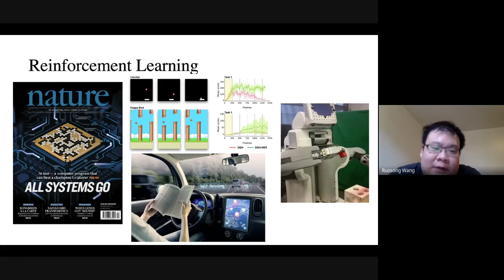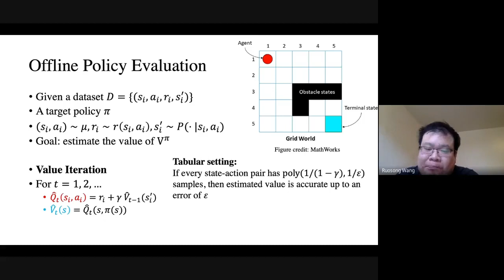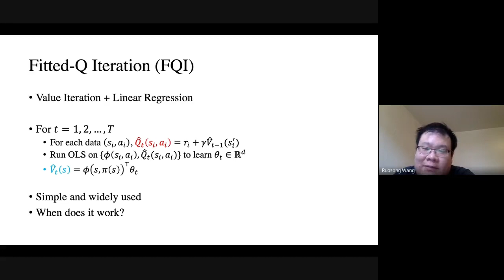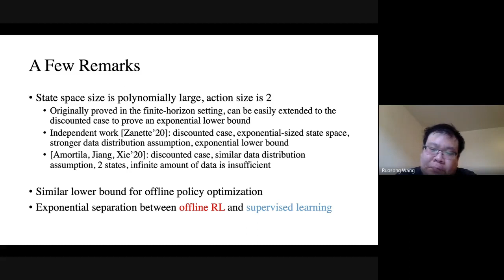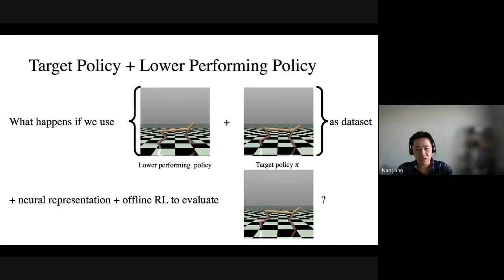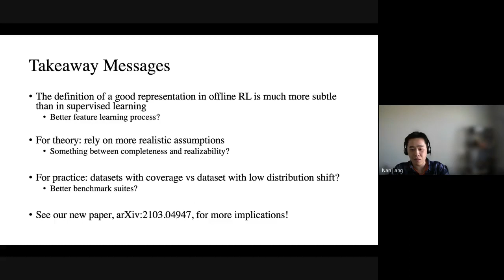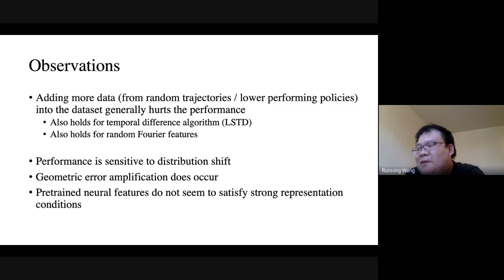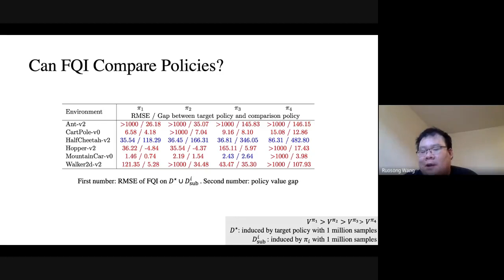RL Theory Seminar: Ruosong Wang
Ruosong Wang (CMU) talks about their paper "What are the Statistical Limits of Offline RL with Linear Function Approximation?" co-authored with Dean P. Foster and Sham M. Kakade